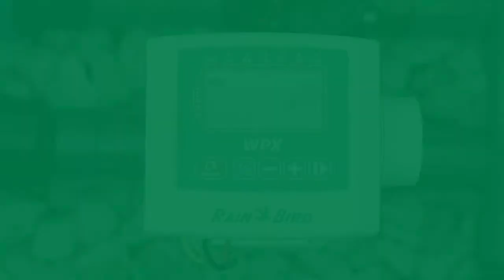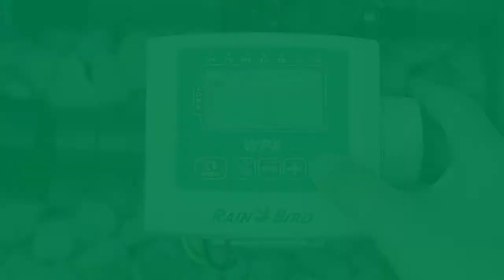Controlador WPX a Pilas Spanish 2